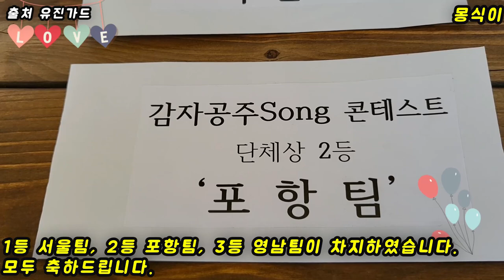전유진 ❤️ 감자공주송 콘테스트 시상식!!!/놀라운 선물 부럽다!!!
해당 영상은 감자공주송 부르기 이벤트에서 입상한분 시상식 영상입니다
감자모자에 가수님 사인까지 대박입니다